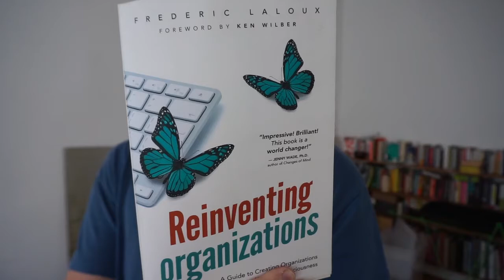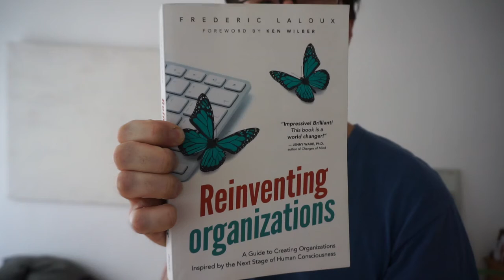Reinventing Organizations - Resonate vlog2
Peter realizes he needs to do more video blogs, so he, erm, does a video blog. Also discusses the book "Reinventing Organizations" by Frederic Laloux and how Resonate aims to eventually become fully autonomous, with as little hierarchy as possible.